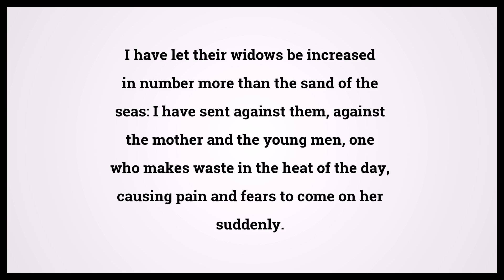Holy Bible Jeremiah 15:8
Video shows Holy Bible Jeremiah Chapter 15 Verse 8: I have let their widows be increased in number more than the sand of the seas: I have sent against them, against the mother and the young men, one who makes waste in the heat of the day, causing pain and fears to come on her suddenly. Powered by MaryTTS. Text taken from Bible in Basic Edition. Bible Jeremiah 15:8